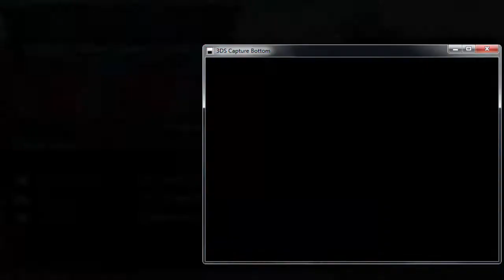LET´S PLAY MONSTER HUNTER 4 ULTIMATE PART 10 [German/Deutsch] - [Silva] - Wo ist die Quest?!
Wie findet ihr es wenn nur der obere Bildschirm an ist? :)
➜ Co-Moderator:
➜ Skype: silva.star777